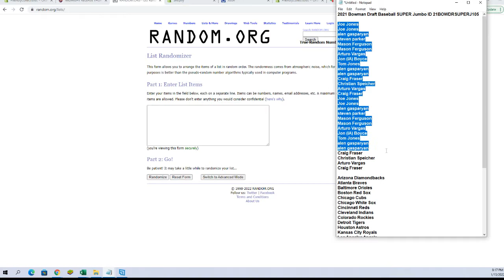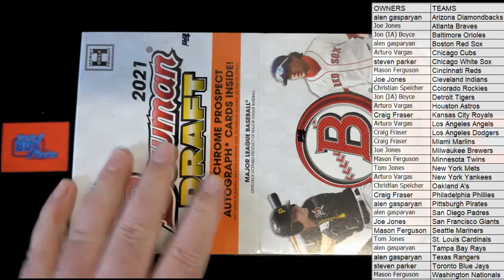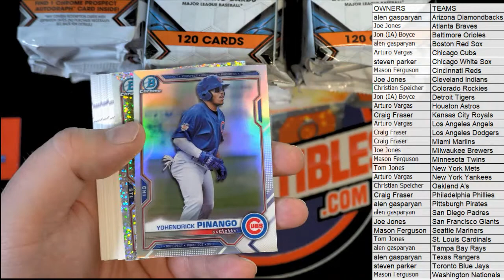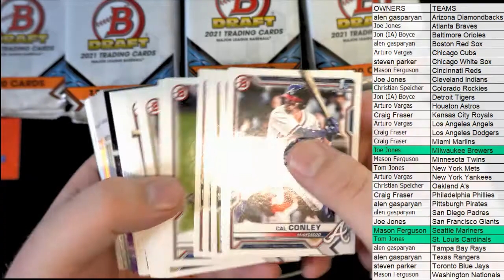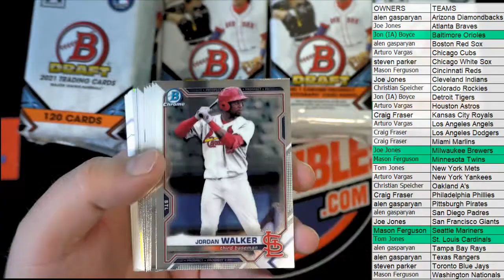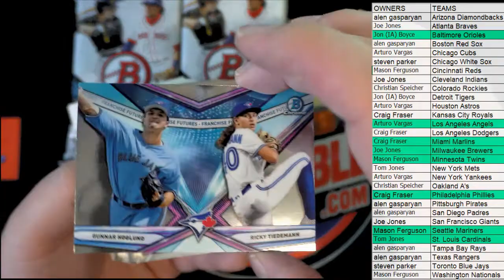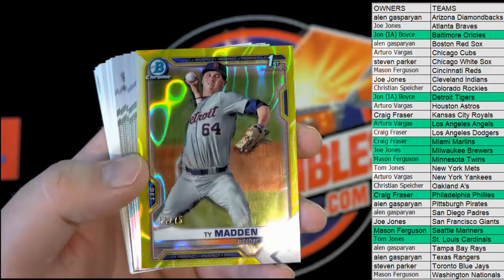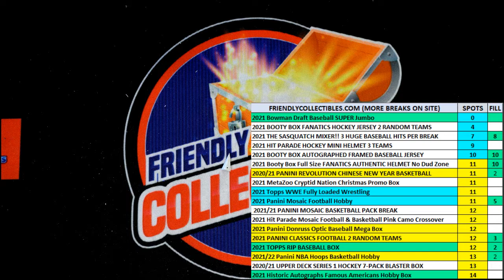2021 Bowman Draft Baseball SUPER Jumbo ID 21BOWDRSUPERJ105